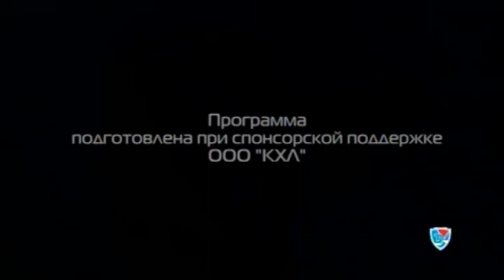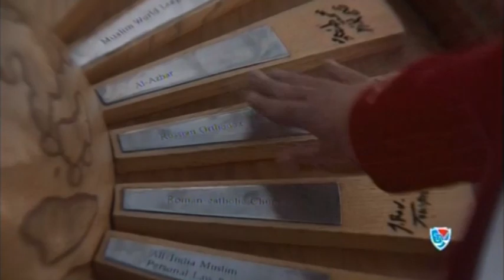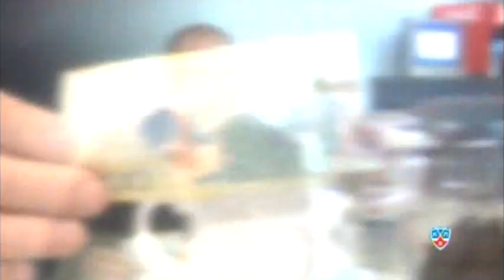Программа "Территория КХЛ.Хоккейные столицы" Астана